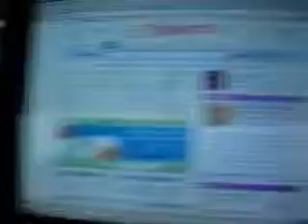Best performance lipsinging ever!!